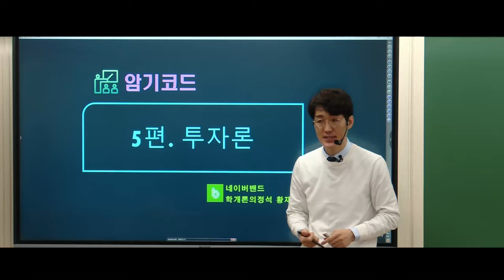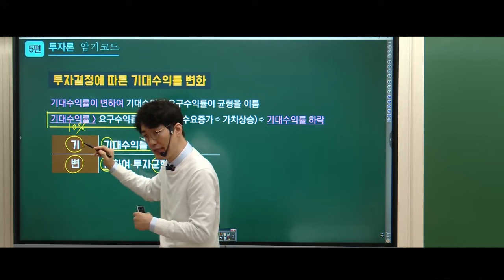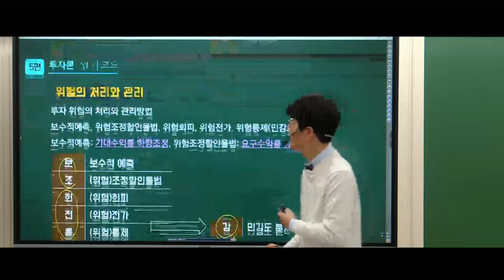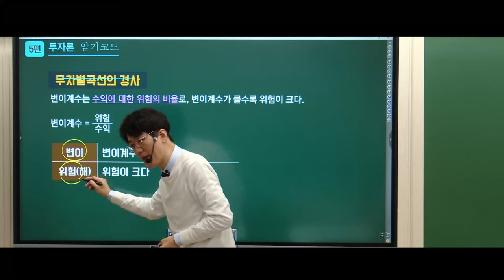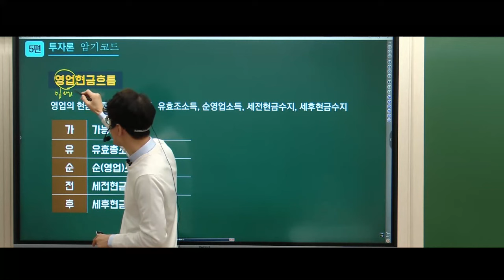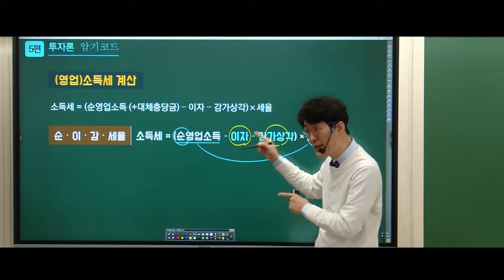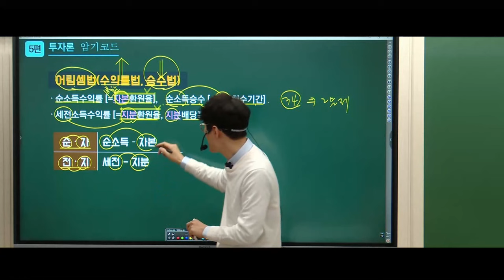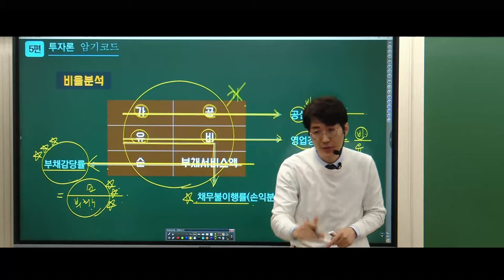┌직관적인 정답찾기를 위한 황재원교수의 독보적인 암기코드! ┘💛 암기코드 5편-투자론 💜 스피드첵-김포중앙 단독이벤트 중!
💛김포중앙 단독이벤트- 김포중앙에서 모든 교재구매 시
황재원교수의 [스피드첵-암기코드&핵심정리Zip]을 무료배부 합니다.